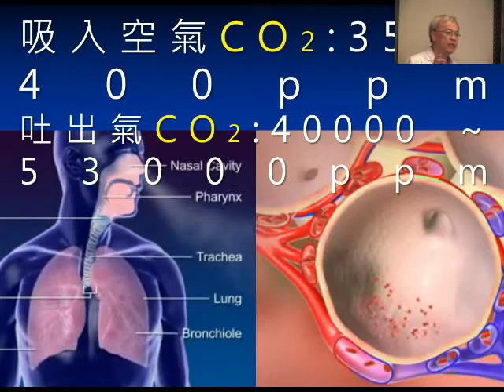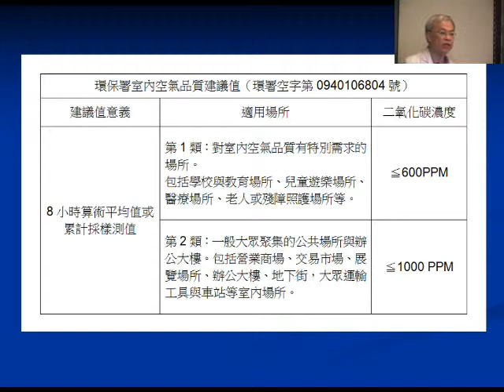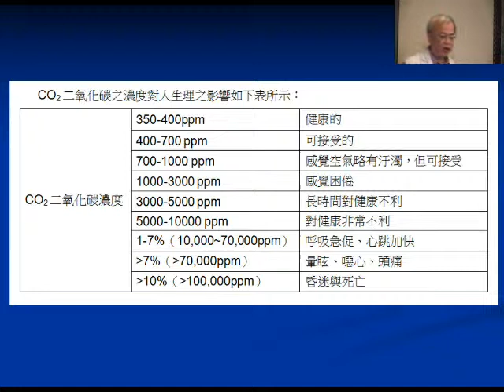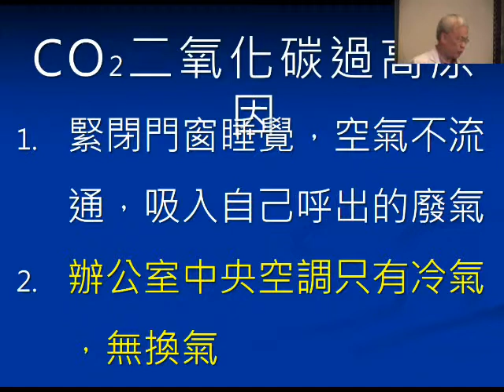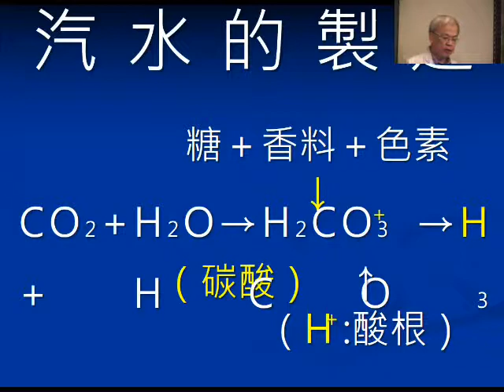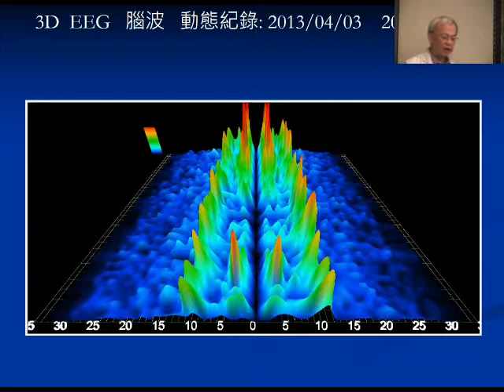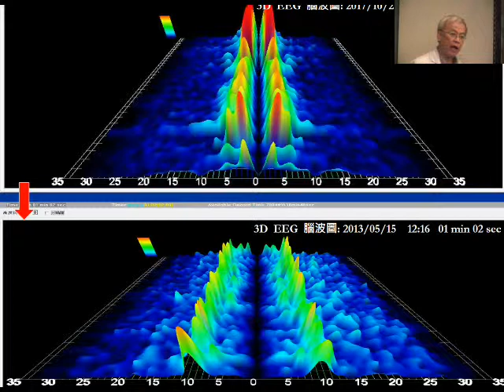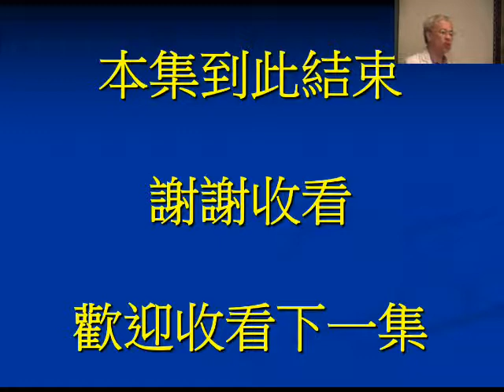第十集：CO2 慢性中毒